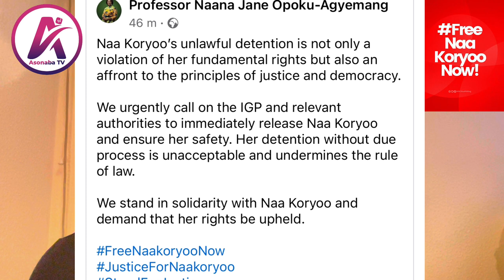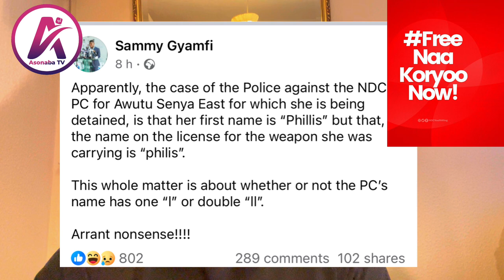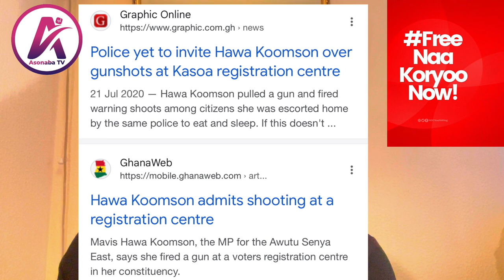Breastfeeding Naa Koryo arrɛst Ganshɔt at Police HQ IGP Hɔt Ghana shakes